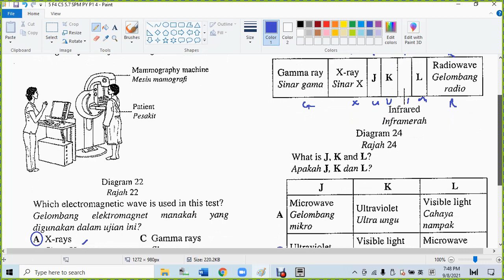5 F4 C5 5 7 SPM PY P1 4